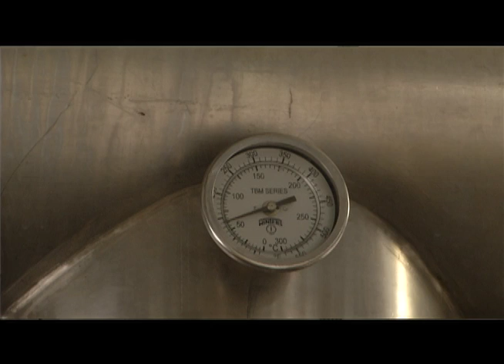Reportaje "Así se hace" la leche condensada en una fábrica en Ecuador